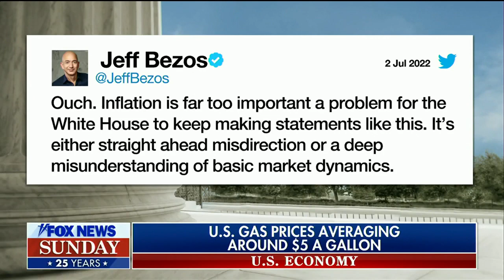Jeff Bezos accuses Biden of 'misdirection'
NSC Coordinator for Strategic Communications John Kirby provides perspective on the Russia-Ukraine war, foreign policy, and solutions to ease gas prices on ‘Fox News Sunday.’